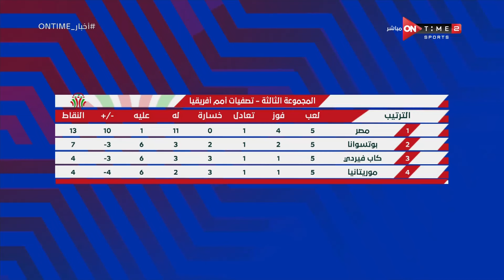أخبار ONTime - اليوم.. حسم آخر 3 مقاعد في التصفيات المؤهلة لكأس الأمم الإفريقية